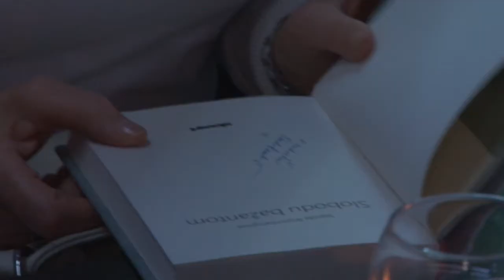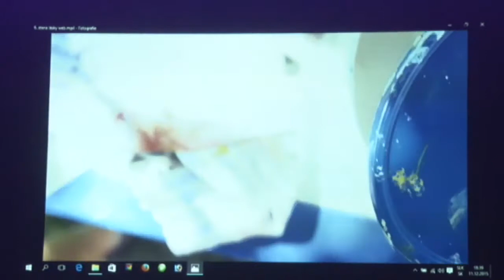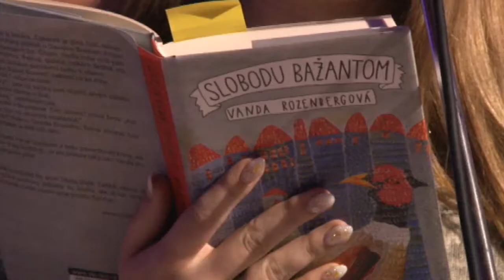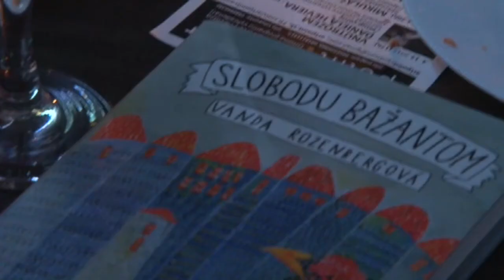Miluje ľudí, až celý svet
Hornonitrianska knižnica ukrýva pod svojou strechou mnoho knižných pokladov. Ale niekde tam, medzi knihami, by ste mohli nájsť ešte niečo, vskutku jedinečné.